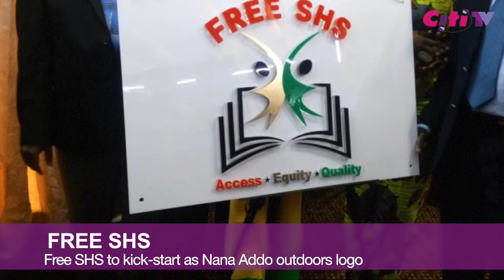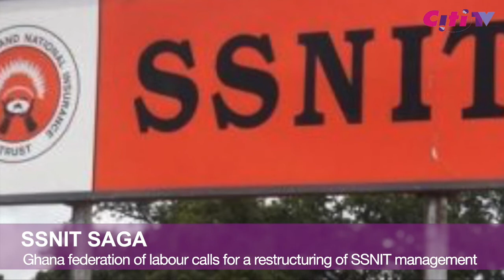Citi News Daily: Thursday 31 August, 2017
Watch:

-  Free SHS to kick-start as Nana Addo outdoors logo

- Fresh impeachment petition filed against EC boss

- SSNIT SAGA: Ghana federation of labour calls for a restructuring of SSNIT management

- Citi FM appeals for more support for C. O. P. E

- The Holiday Weekend: Patrons to leave tomorrow

On Citi News Daily on CitiTV with Zoe Abu-Baidoo